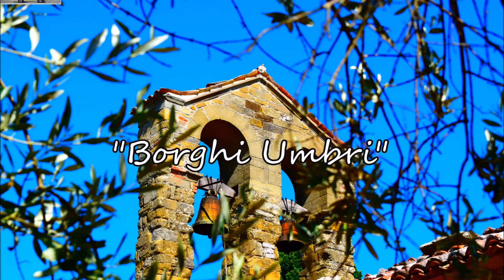Borghi Umbri Ep.2 - Isola Maggiore Lago trasimeno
Un luogo incantevole dove la tranquillità e la storia vanno a braccietto